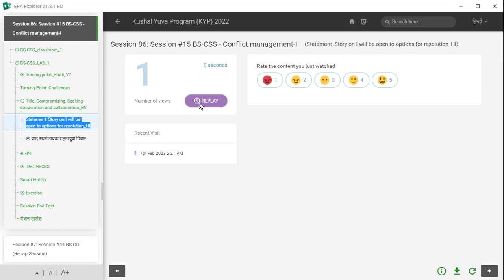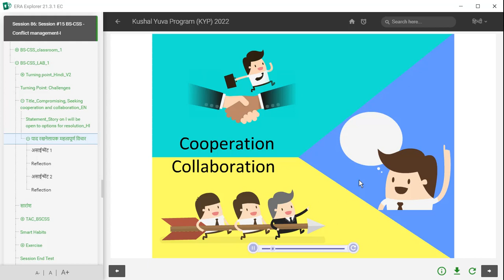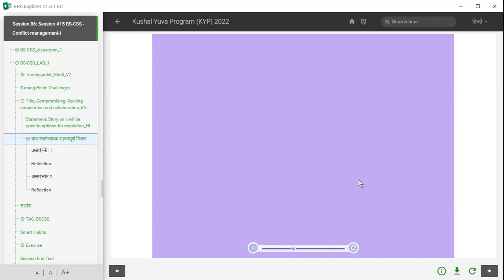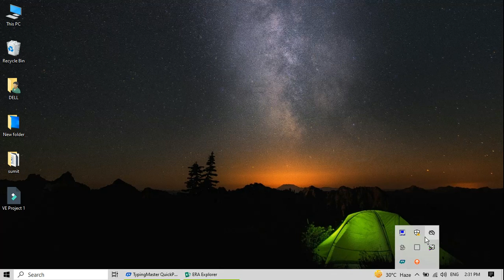Statement Story on I will be open to options for resolution HI